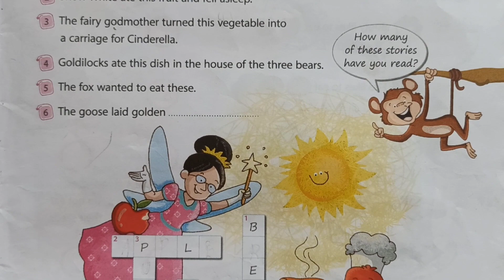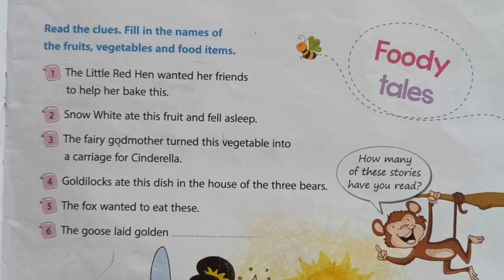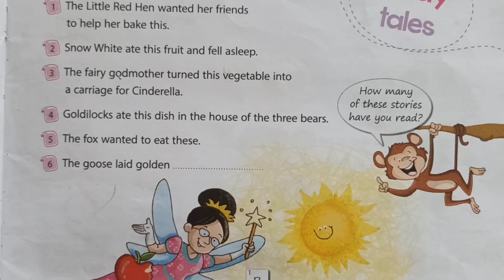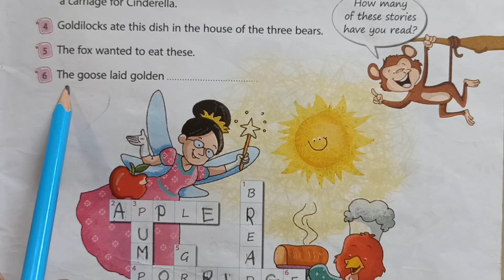General Knowledge | std 2 | Foody Tales | Know your body | Hindi and English| S&DTeacher